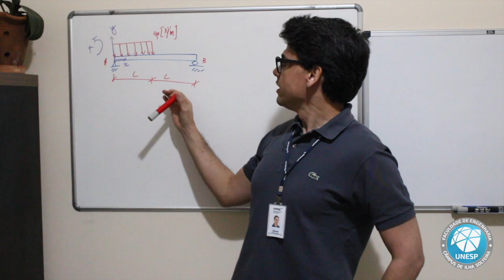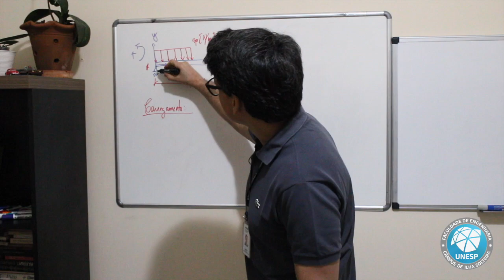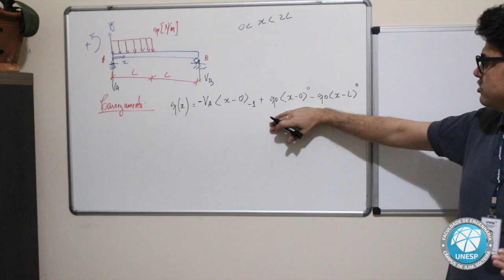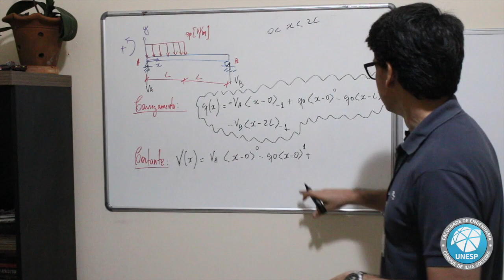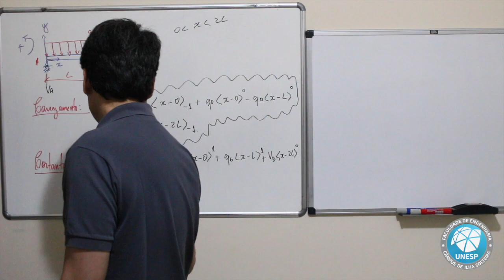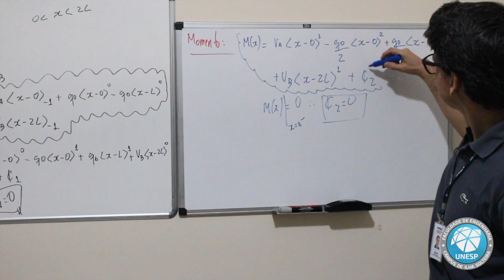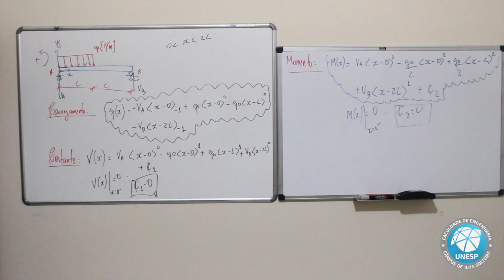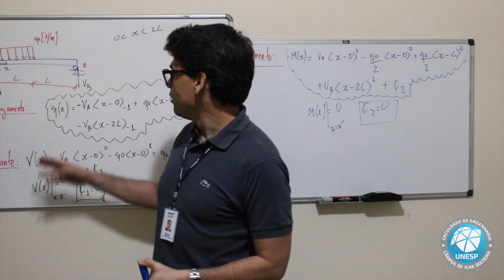Exemplo da Aplicação de Funções Singulares com Carregamento Distribuído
Assunto: Exemplo da Aplicação de Funções Singulares com Carregamento Distribuído

O uso de funções especiais, como Delta de Dirac ou Heaviside, permite descrever carregamentos q(x) e se integrar para obter cortante V(x) e momento M(x) de maneira mais operacional em problemas descontínuos. Material de apoio: